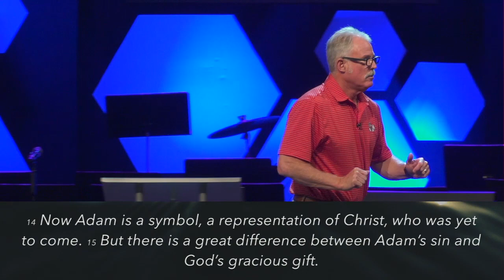THE GOSPEL OF JOHN || Part 21 || 11/11/18